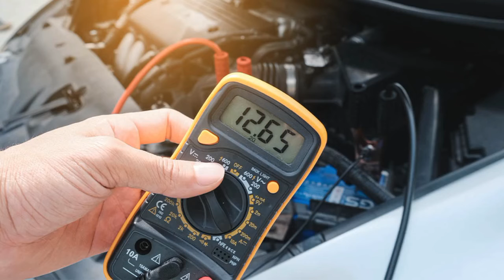Auto mechanic urdu welcome to all this new channal help to find problem and solution of car in urdu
Welcome to Auto machine urdu and hindi this channal is new for those peoples like to care our car find the problem and solution of car in urdu